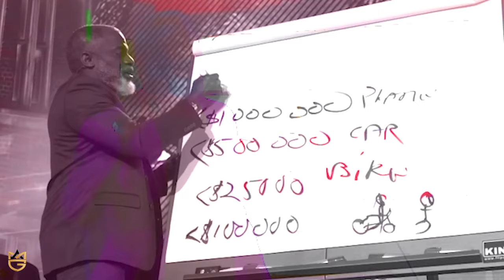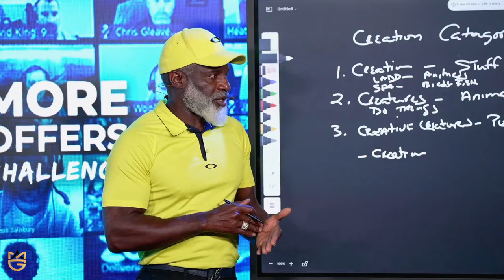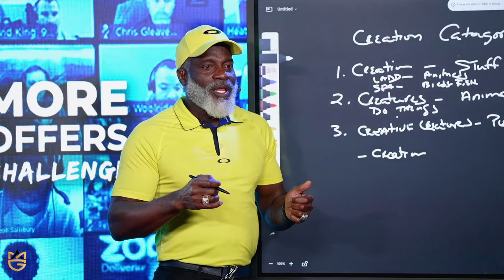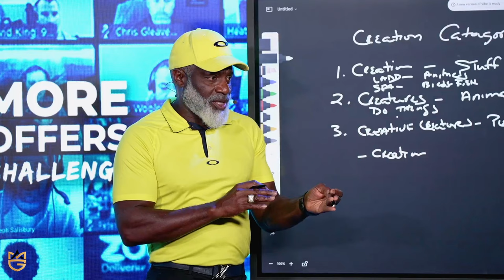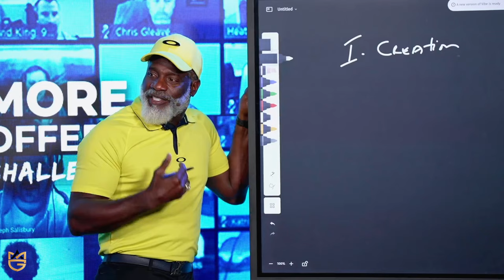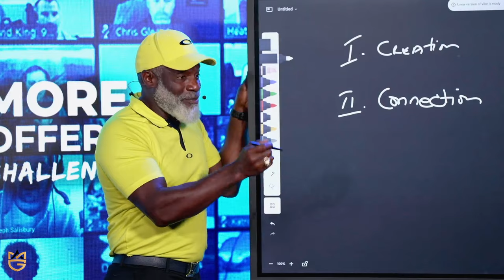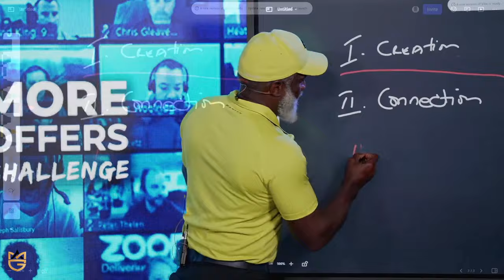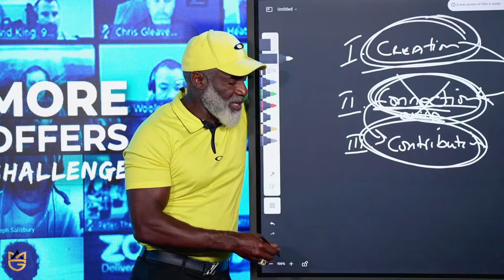Bible Success Secrets From Genesis 1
In todays video we dive deep into Bible Success Secrets From Genesis 1, please share with some one you want to bless today!

𝐌𝐲𝐫𝐨𝐧’𝐬 𝐁𝐨𝐨𝐤𝐬
B.O.S.S Moves